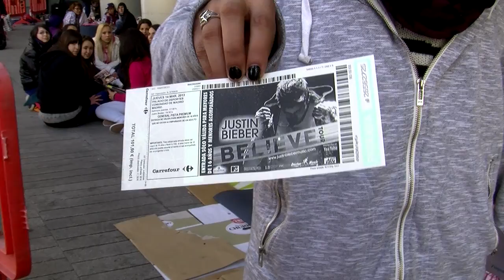Pautas de seguridad de la Policía Nacional para los jóvenes en espectáculos masivos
Con motivo de los conciertos de Justin Bieber en España, coordinadores de seguridad de Espectáculos de la Policía Nacional, especializados en la proteccion de eventos en recintos privados, nos dan estas breves pautas para un evento o espectáculo seguro para jóvenes:

- Compra las entradas a través de canales oficiales.
Compra las entradas en espacios y webs autorizadas para ello por la organización y de confianza. Evitarás así fraudes, falsificaciones y demás problemas.

- Los menores de 16 años deben ir acompañados de un adulto.
Los menores de 16 años deben acudir a los conciertos acompañados por un adulto. Si son mayores de esta edad deberán acreditarlo con su DNI. Los menores pueden tener limitaciones o condiciones especiales en el evento, según lo establezca la organización, la comunidad autónoma o el municipio.

- Localiza  las salidas de emergencia y servicio médico.
Infórmate de dónde están las salidas de emergencia y el puesto de servicio médico, para no perder tiempo en caso de cualquier incidente. Si se produjera un suceso que requiera evacuación, abandona el lugar por la puerta más cercana a ti. Nunca corras ni te pares en la puerta para no entorpecer el tránsito.

- Cuida tus pertenencias.
Si llevas bolsos o mochilas serán revisados por el personal de seguridad del concierto. No te niegues a esto. Además, tenlos controlados en todo momento, como el móvil, cartera, ropa... para evitar pérdidas o sustracciones.

- Aléjate de los problemas, mantén la calma y avisa a la organización.
Si  se produce una situación de emergencia o altercado, mantén la calma, aléjate de él y avisa a la organización, personal de emergencias y fuerzas y cuerpos de seguridad. Sigue sus indicaciones, tanto dentro como fuera del recinto y no  dudes en pedir ayuda a las fuerzas de seguridad y personal de Emergencias, están para ayudarte.

- No introduzcas objetos prohibidos en el lugar del concierto.
Hay objetos que son peligrosos y  no pueden ser introducidos en el interior del recinto, tales como cuchillos, objetos punzantes, botellas, bengalas, paraguas... Usa el sentido común y no lleves ningún utensilio que pueda poner en peligro la seguridad del evento.

- El consumo de alcohol está ABSOLUTAMENTE prohibido a menores.
El consumo de alcohol -y la venta de bebidas alcohólicas- está prohibido a menores de edad, aunque sea un evento o recinto privado. El consumo cualquier sustancia estupefaciente será sancionado, tal y como estipula la Ley. Y, por supuesto, el tráfico de droga supone la detención inmediata.